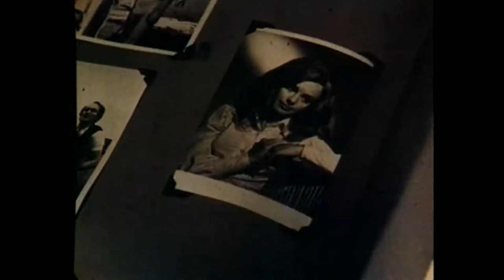CRESCENDO (1970) trailer S.T.Fr. (optional)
Directed by Alan Gibson, scripted by Jimmy Sangster and starring Stephanie Powers, James Olson, Jane Lapotaire, Joss Ackland and Margaretta Scott.